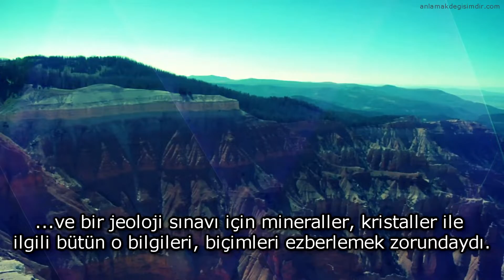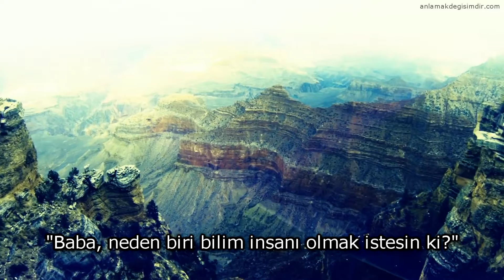Bilim İnsanları Olarak Doğarız - Michio Kaku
Ezbere dayalı eğitim sistemimiz, merakımızı köreltiyor.